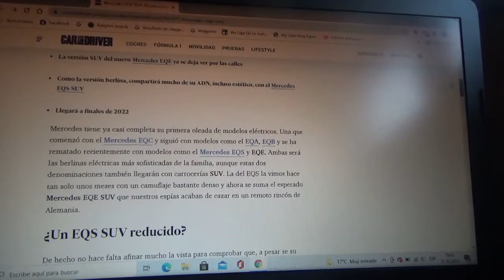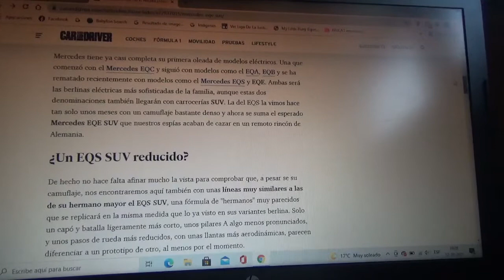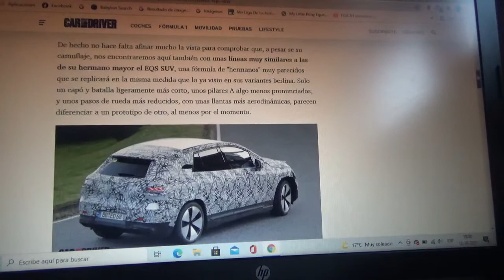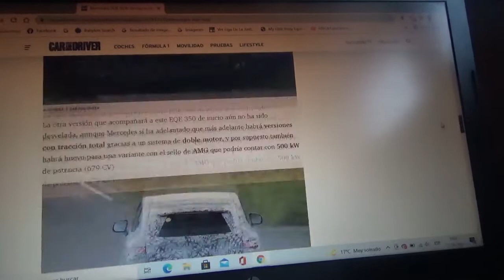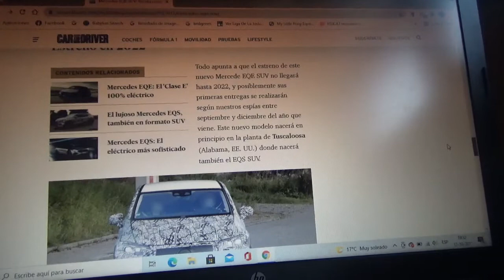Mercedes EQE SUV información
Aquí les comento sobre este nuevo modelo que será una versión SUV del recién estrenado EQE el cual será el hermano pequeño del EQS SUV